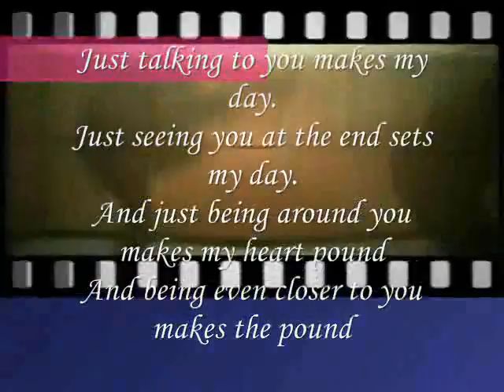being even closer to you makes the pound,,,,,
do.
do so
Money is an excellent servant, but the host
very bad.